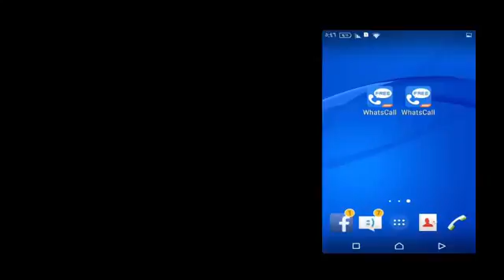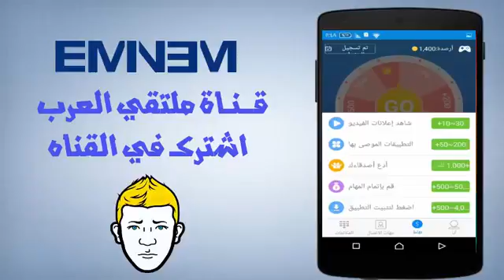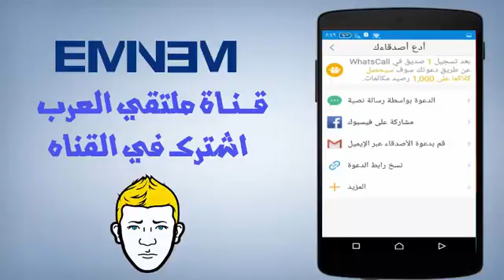عااجل سارع في تحميل تطبيق الاتصال مجانا الي اي رقم ,,,في العالم HD